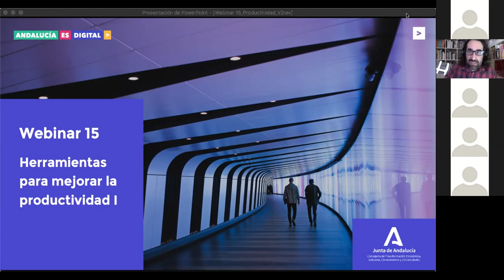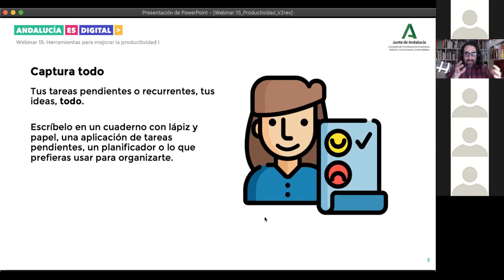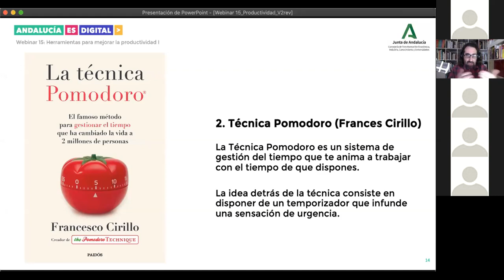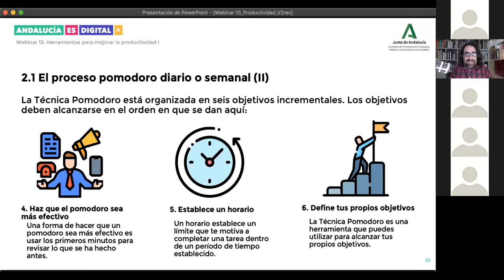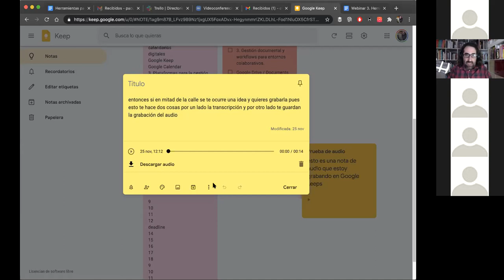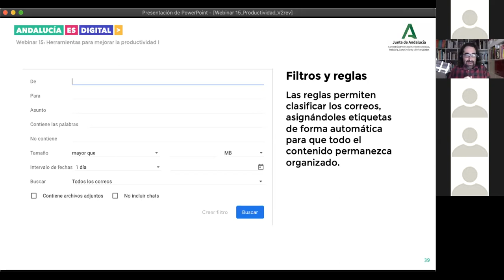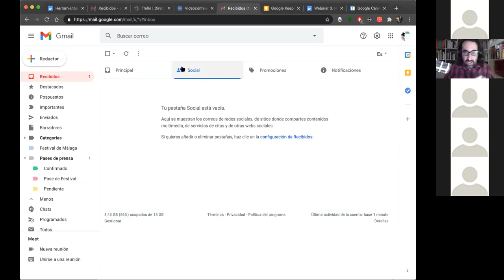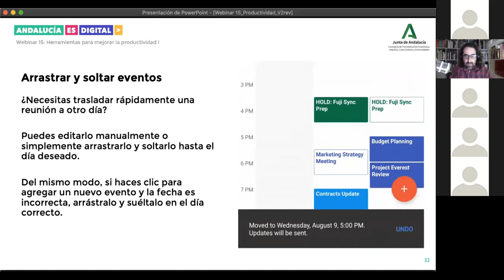Ruta 4. Webinar 15. Herramientas para mejorar la productividad I